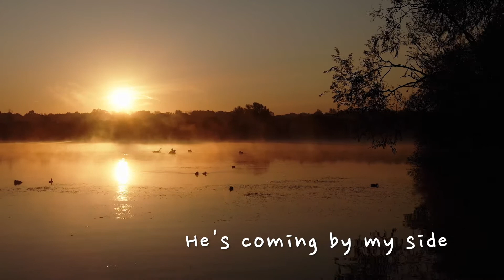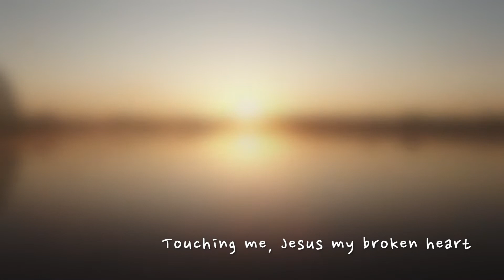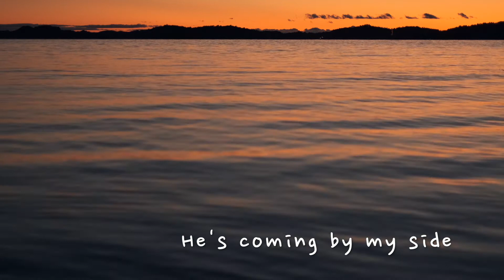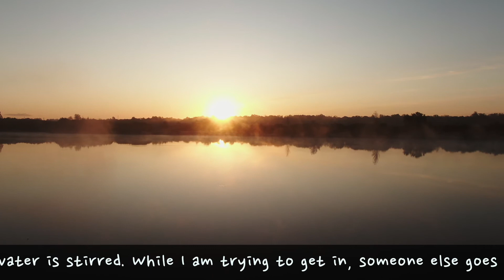Wait on You (John 5:1-9) /Two violins and piano/yeram worship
Christian music speaks to me on a greater level when I am struggling. These songs give me hope and focus on God in the midst of the pain and suffering of depression!

All  music is played by "Arfactory"